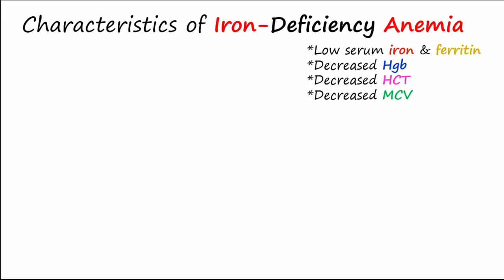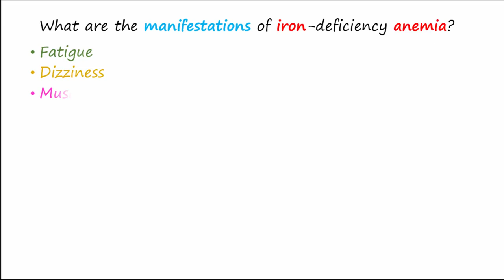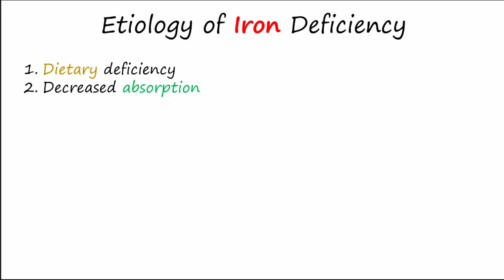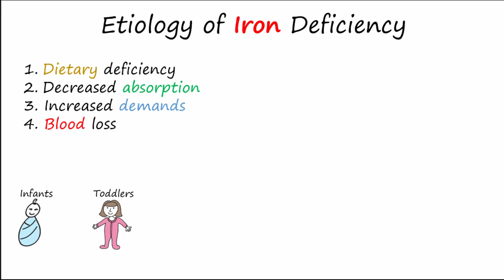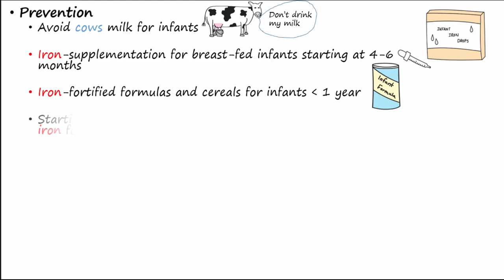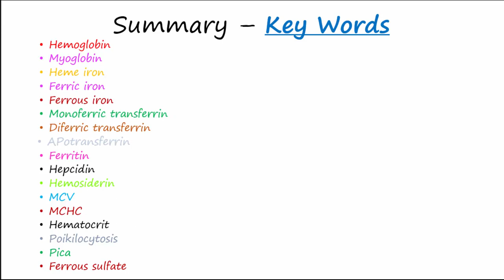Iron & Iron Deficiency Anemia Part 3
Characteristics, Etiology, & Prevention
of Iron Deficiency Anemia